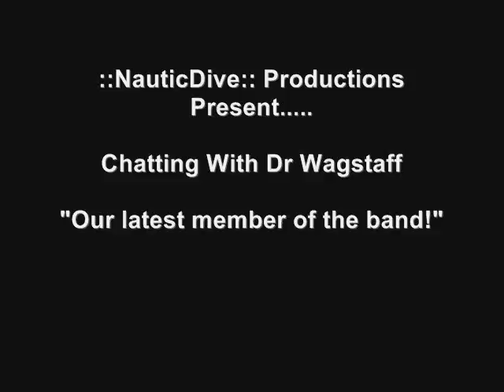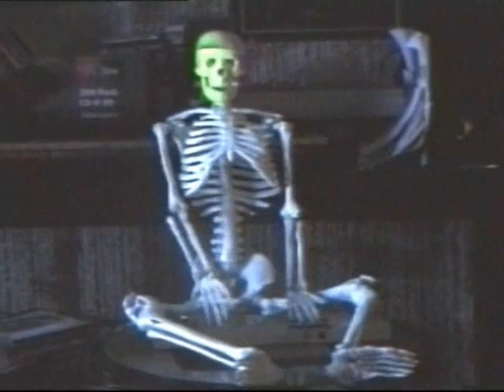::NauticDive:: chat with Dr Wagstaff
the ::NauticDive:: boys have the craqe with Dr S.B.Wagstaff, talking about things in general and how he is excited about joining the band!